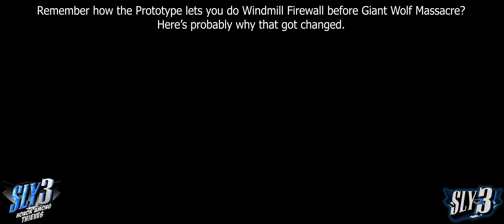wolfy fun | Sly 3 July prototype comparison - Giant Wolf Massacre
This video is a complete comparison of the Giant Wolf Massacre job from Sly 3: Honor Among Thieves, between the final retail build, and a recently discovered July 16 2005 prototype. Enjoy!

TIMESTAMPS
00:00 start
00:16 Starting the job
01:44 derpy wolf
01:53 when the water levels are too high
02:28 Taming the beast
03:10 Job Help
03:20 One with the beast
03:57 Hover Pack heads-up